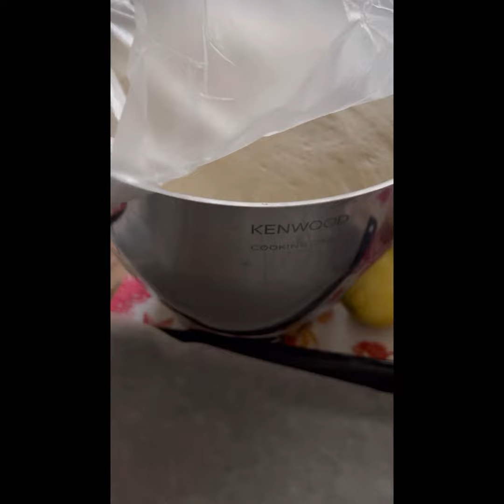Pan brioche 50 sofficissimo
Non mi resta che dire tanti auguri a me, vi lascio la ricetta del mio favoloso Pan brioche, cliccate qui